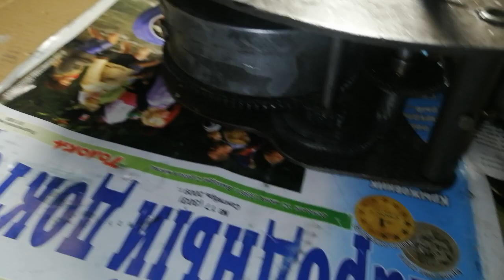патефонный двигатель после ремонта Н. К. Т. П завода им Калинина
Отремонтировал двигатель, вроде получилось